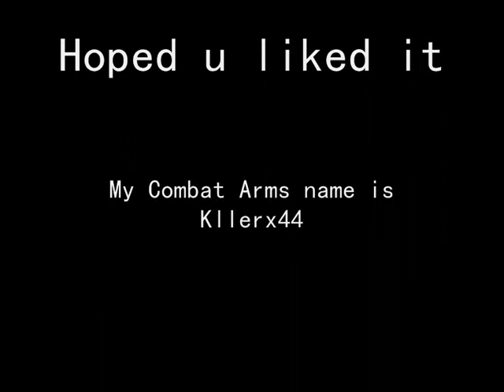Combat arms Ownage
ME ownin on combat arms my first vid enjoy READ THE TAG LOL